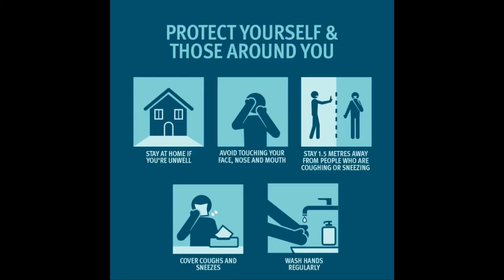Chris DeBurgh - Lady In Red - 2 Quitars